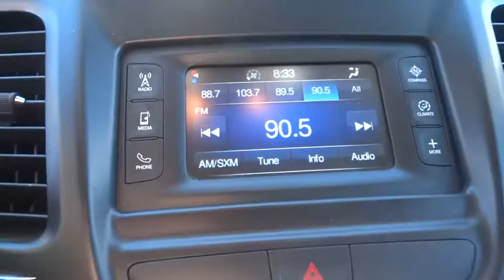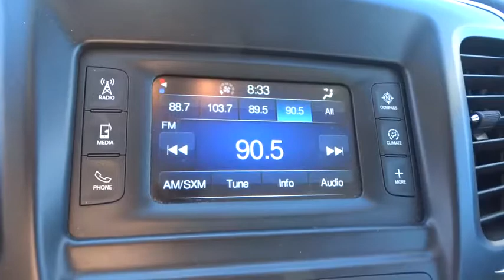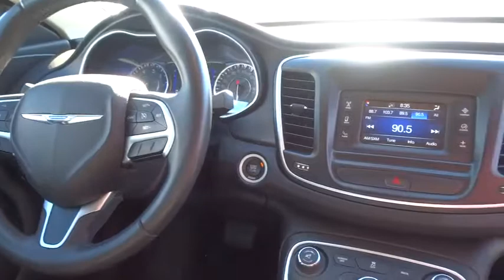2016 Chrysler 200 Reno, Sparks, Lake Tahoe, Mammoth, Northern Nevada PH2477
2016 Chrysler 200

Black w/Premium Cloth Bucket Seats. Gasoline! Ready to roll! If you demand the best, this wonderful 2016 Chrysler 200 is the car for you. This fantastic Chrysler is one of the most sought after used vehicles on the market because it NEVER lets owners down. This vehicle comes with a 90 day or 3,000 mile limiited powertrain warranty!!  This vehicle is NOT sold as-is!!!